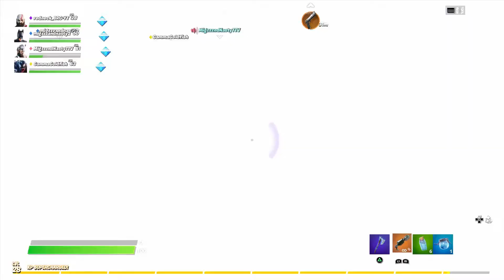Fortnite With friends